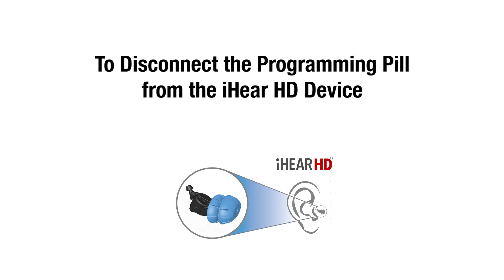iHEAR HD | Disconnecting the Programming Cable from the iHEAR HD